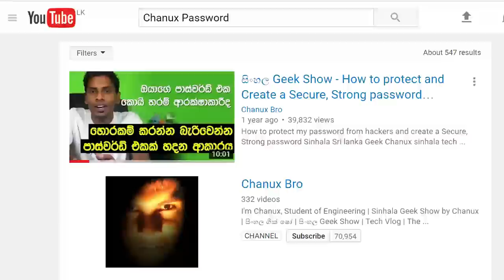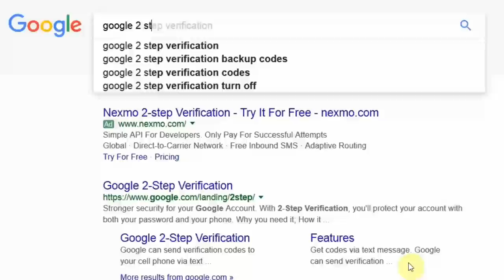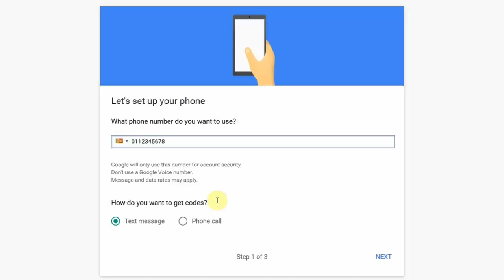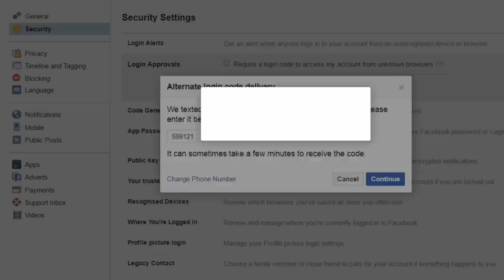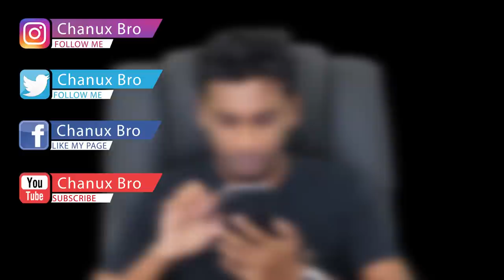Increase Online security with TWO factor verification Explained in SInhala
අන්තර්ජාලයේ ඔබගේ ගිණුම හැක් වීමෙන් රැකගන්න TWO factor verification ගැන සිංහලෙන් - Enable Two-factor Authentication for you all online accounts such as Facebook Google gmail icloud apple android paypal online banking etc. with SMS service you will be able to get your authantication code to Phone Number. Sinhala Geek Show by CHanux Bro How hard is it to set up a two-factor authentication on accounts? Two-factor authentication might seem like a hassle to set up, however, think about how much of a hassle it will be when your accounts do get hacked. Other accounts other than just financial also needs two-factor authentication to protect your information. Some that come to mind are Gmail, Facebook, Twitter, etc.  Basically, any account that has your personal information you login to, needs a two-factor authentication.